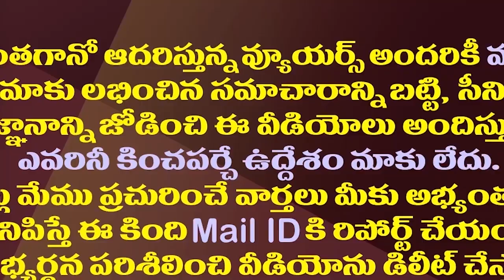పవన్ కల్యాణ్‌‌ను ఫుట్‌బాల్ ఆడుతున్న ప్రకాష్ రాజ్| Prakash Raj Compared Pawan Kalyan To Football